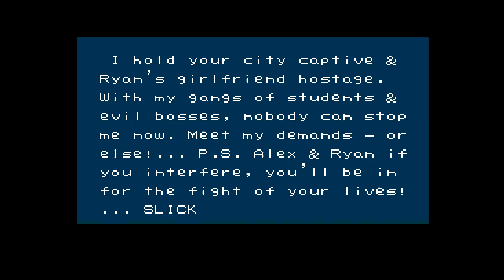River City Ransom Gameplay (NES)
Capture Method: RetroUSB AVS (Pixel Aspect: 3, Vertical Border: 1, Left Side: Hide, Extra Sprites: On, Unsaturated color palette) into Elgato HD60 S via HDMI

Game: River City Ransom
NA Release Date: January 1990
Platforms: NES
Developer: Technos Japan
Publisher: Technos